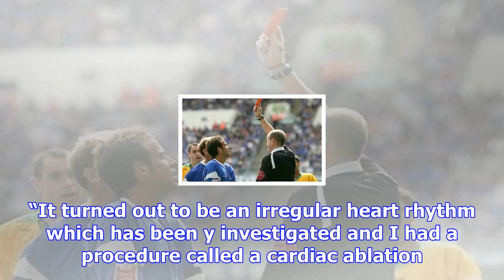Michael carrick vows to play on at manchester united despite heart condition that led to cardiac ab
Michael carrick vows to play on at manchester united despite heart condition that led to cardiac ablation
Carrick – who is contracted until the end of this season - is thought to have been left feeling “a b...